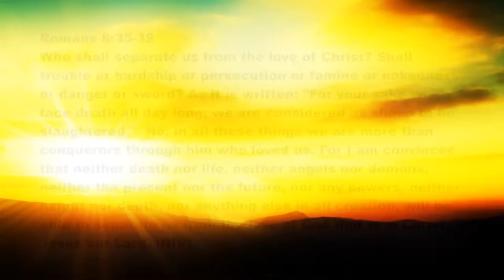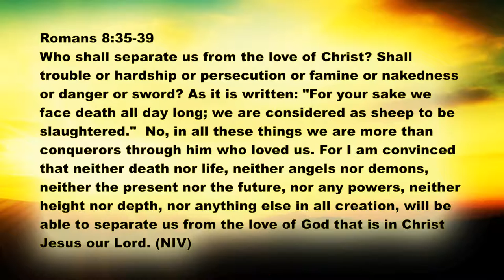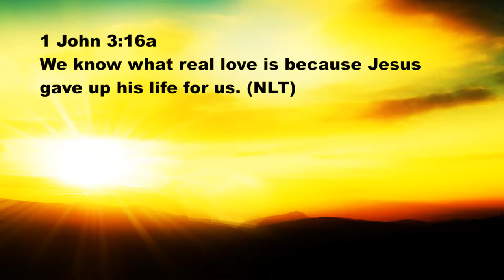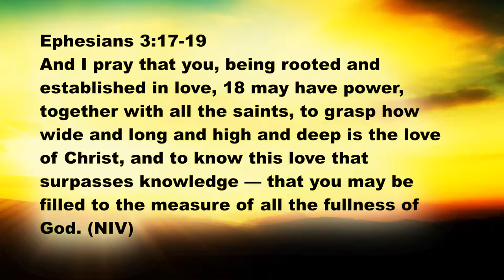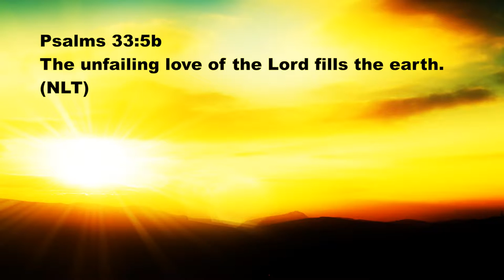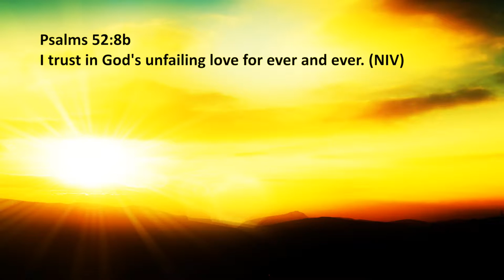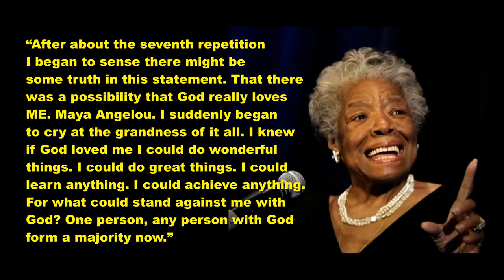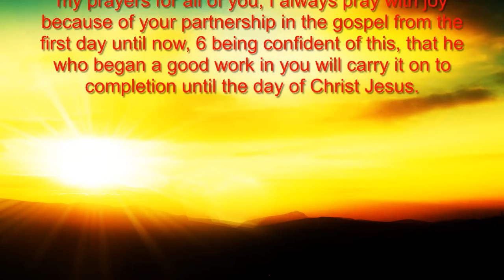Greatness - Great Love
Much has been said about how much God loves you, but have you truly accepted the Love of God?  Have you really accepted the extent that Jesus has love for you?

This final part on the series challenges you to accept the Love that the Lord has for even you and when you do how it affects your life.